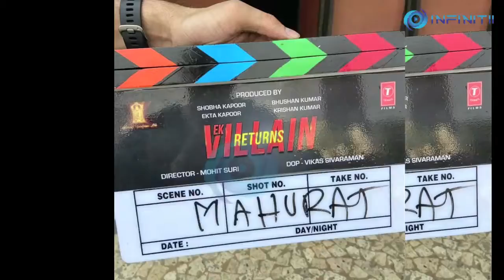Arjun Kapoor, Tara Sutaria Kick-Start Second Schedule of Ek Villain Returns In Goa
Actors Arjun Kapoor and Tara Sutaria along with filmmaker Mohit Suri have reached Goa to kick-start the second schedule of their upcoming romantic thriller 'Ek Villain Returns'.

Arjun Kapoor, Tara Sutaria, Mohit Suri were spotted at the airport leaving for Goa on 14th April. Now both the lead actors took to their Instagram stories to tease fans.

Arjun shared a selfie and wrote:

 "Aye Villain, let's do this!!!"

Tara shared a boomerang video and wrote:

"Aye Villain! Are you ready? Let's gooo @arjunkapoor"
Both the stars were seen sporting the official black-coloured merchandise of the film with their names written on it.

Helmed by Mohit Suri, the film went on floors on 1st March in Mumbai, and the first schedule was shot between Disha Patani and John Abraham. However, keeping in mind the rising cases of coronavirus, the makers have scouted some good and safe locations in Goa where the team is set to shoot next.

The film is a sequel of the massive hit 'Ek Villain' which featured Sidharth Malhotra, Shraddha Kapoor, and Riteish Deshmukh in the lead roles. Released in 2014, 'Ek Villain' revolved around the story of a hardened criminal whose terminally ill wife is murdered by a serial killer.